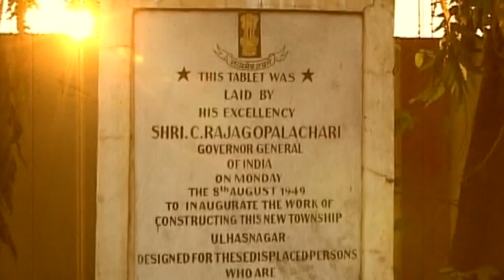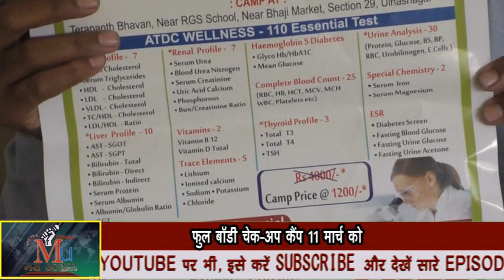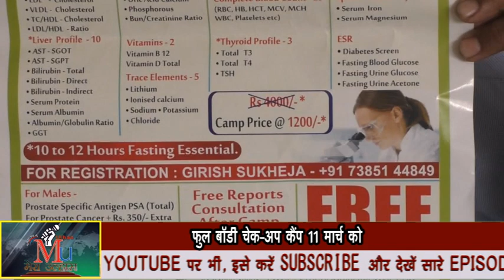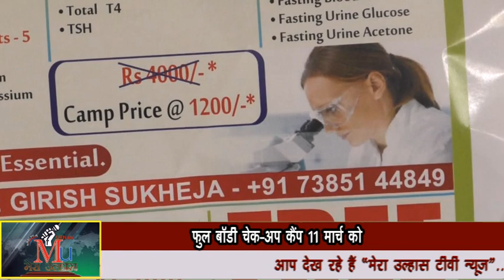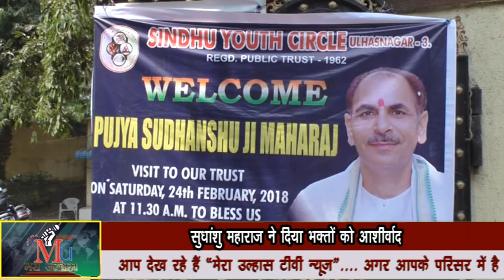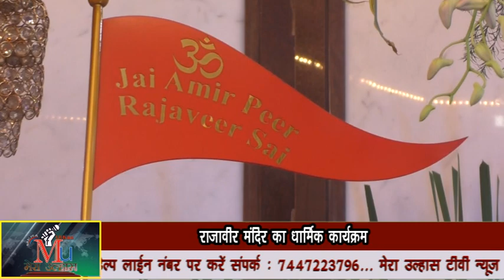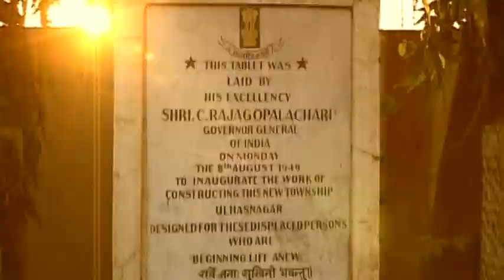कब्रस्तान के मुद्दे पर उल्हासनगर में होगा आमरण अनशन| Demand for graveyard for Muslims & many news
Chetichand program in kalyan press conference, full body check up camp on 11 march, Sudhanshu maharaj came in sindhu youth circle, Aamaran anashan for muslim grave yard interview amar joshi, Amar peer Rajaveer Mandir varshik utsav sampan, Lakh Jeevan Ghot Gaushala varshgaanth & swami Leelashah birthday program interview,  Interview of Sindhi actress kajal mulchandani.